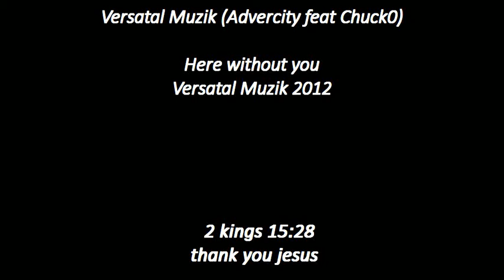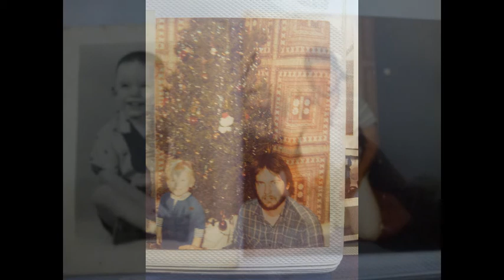Long Road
A song/video of my journey thru life and music.
    2 kings 15:24
 And he did that which was evil in the sight of the LORD.He departed not from the sins of Jeroboam the son of Nebat who made Israel to sin.